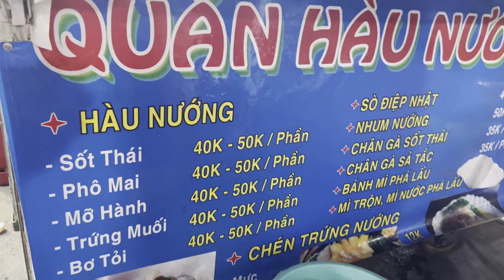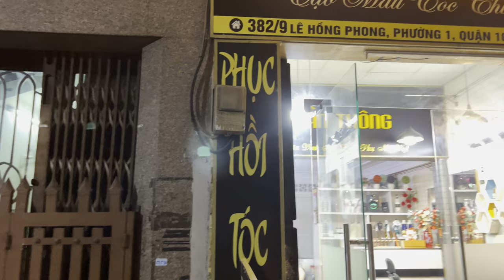Night market „Ho Thi Ky“ in Vietnam in Saigon/HCMC (2023-11-26) [4K]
Made with iPhone 13 Pro Max.

ATTENTION: 3 of my expensive Apple flagship iPhone models, the camaras had failed (include this iPhone 13 Pro Max), so all 3 had to be repaired under Apple warranty. Apple iPhones take fantastic photos and videos, but unfortunately the iPhones are made low quality. Just that you know.

The 2nd case, Apple didn´t repaired my expensvie phone, when the camara crashed (not caused by me), because Apple Service Store said, they published the infos online, if somebody has this model and from this charce, you should change it now. If you didn´t had a demage at this time, but later, Apple said: "not our buisness anymore, too late, sorry". So I lost almost 1,000€/USD for these shitty Apply iPhone quality and shitty Apply service. THANK YOU APPLE!